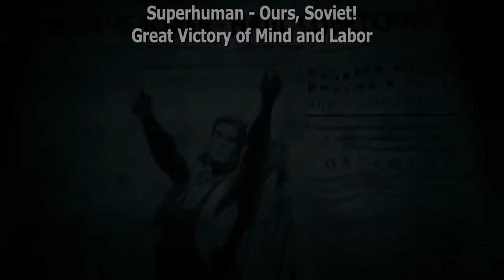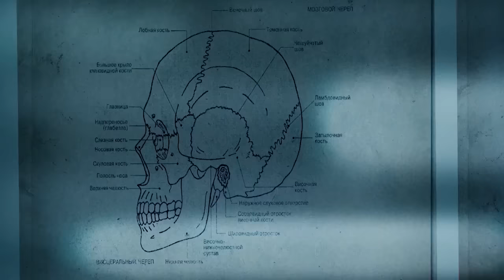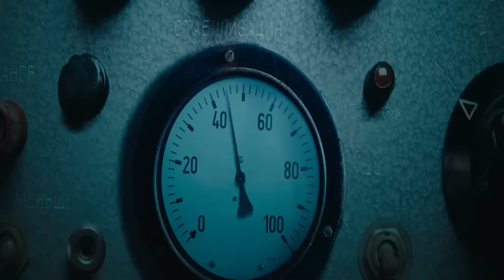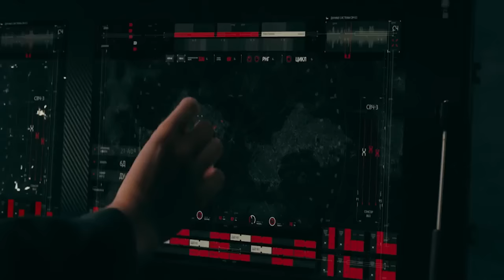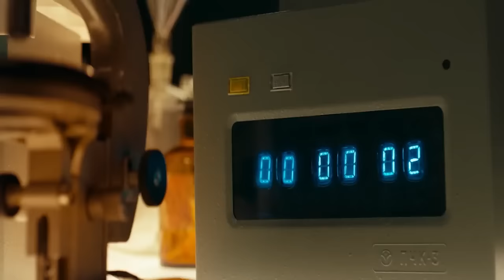THE GUARDIAN DJ SMITH MOVIE 🎥